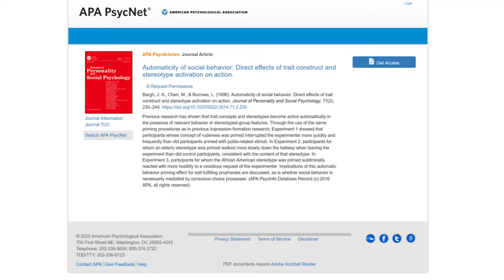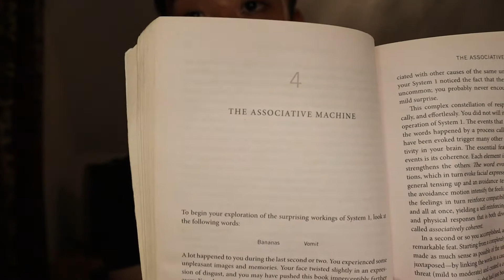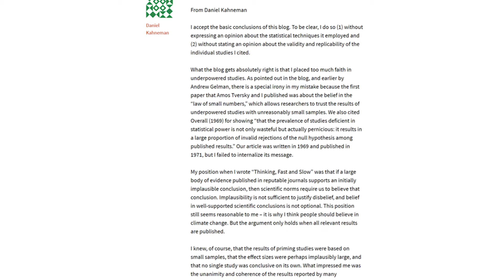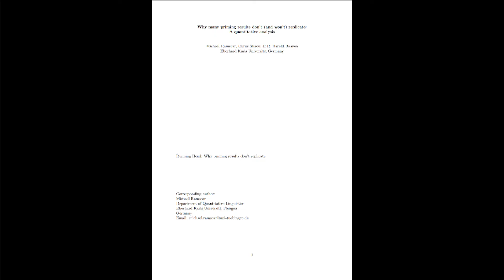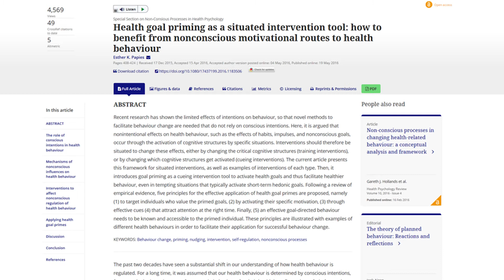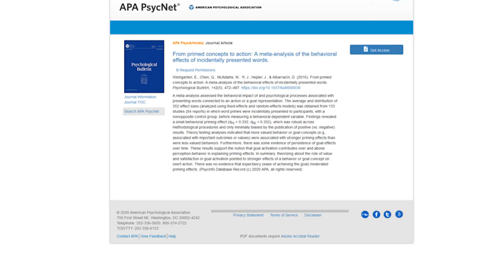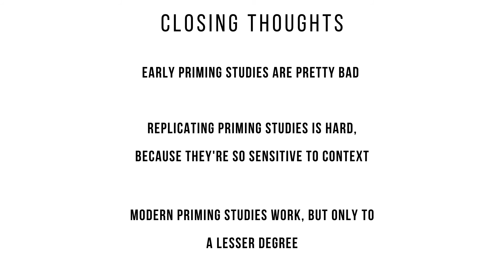Priming is oversold (Behavioral Economics)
Do you agree Priming is a oversold? Yes, no, maybe so? Leave a comment to let me know your thoughts.

Priming is interesting, but to harness its true power, the effects must be better studied to understand the specific contexts in which it works.

Thinking fast and slow is obviously still worth reading, even if this chapter was based on some flimsy studies, that doesn’t mean the rest are garbage too.

Behavioural Science Instagram: @pjsbits
Twitter! @petejudo